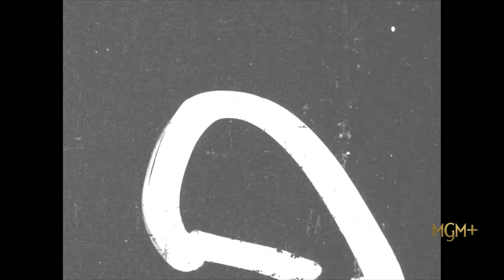PSYCHO: THE LOST TAPES OF ED GEIN | Official Trailer (NEW 2023)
Psycho: The Lost Tapes of Ed Gein premieres September 17th, 2023- only on MGM+

Follows grave robber and serial killer Ed Gein, better known as "The Ghoul of Plainfield" and "The Mad Butcher", from whose crimes such iconic films as "Psycho", "The Texas Chainsaw Massacre" and "The Silence of the Lambs" have emerged.